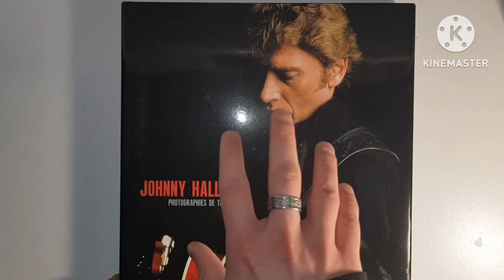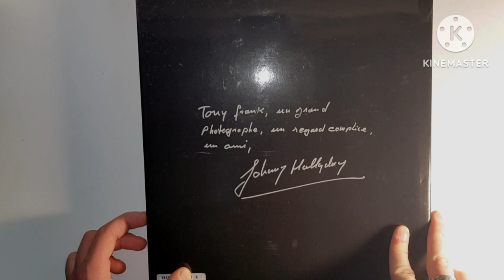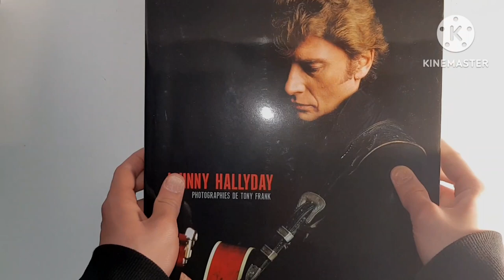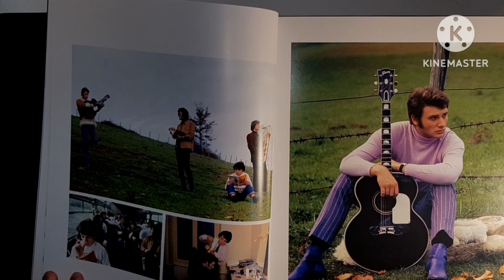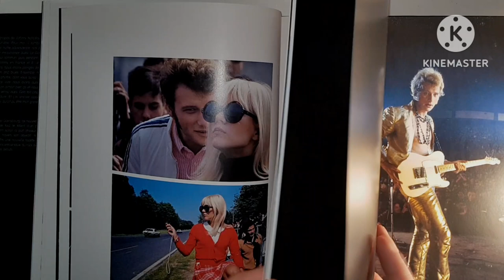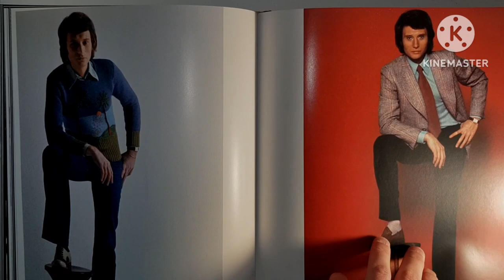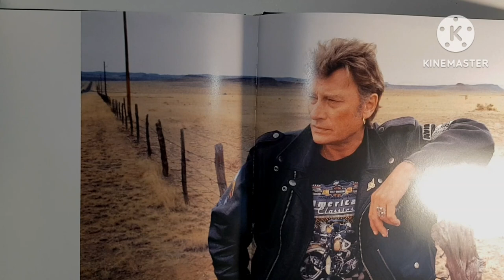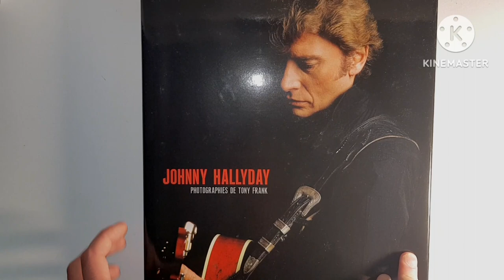VIDÉO CRITIQUE: LIVRE PHOTOGRAPHIE TONY FRANK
Hey les amis j’espère que vous allez tous très bien ? Aujourd'hui on ce retrouve pour une vidéo critique sur le livre photo de Tony Frank, un superbe ouvrage sortie en 2010 avec de magnifique photos. N’hésitez pas a vous abonné a la chaine et à liké la vidéo si elle vous a plus.